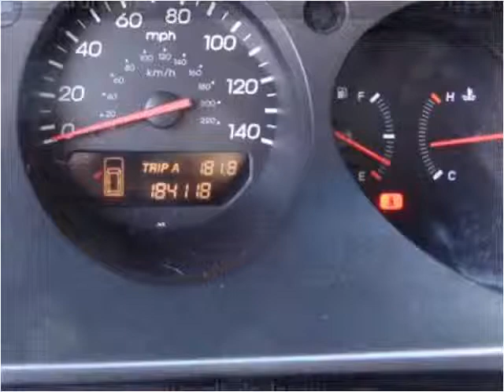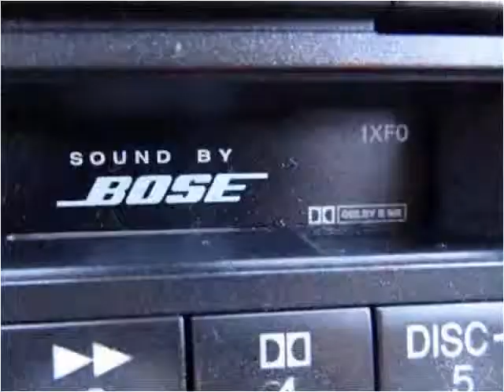2003 Acura MDX Used Cars Salt Lake City UT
This 2003 Acura MDX is available from Car City.